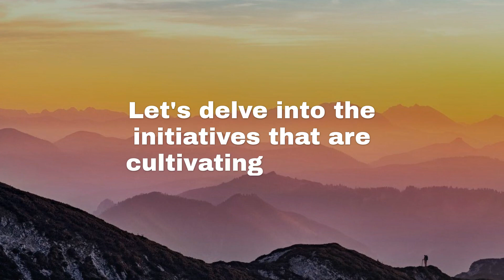Exploring Fiji's Agricultural Richness: Local Farms and Co-ops Tour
Join us on an enlightening journey through Fiji's vibrant agricultural landscape! This video delves into the heart of Fiji’s local farms and co-ops, showcasing their contributions to community nourishment and sustainability. Discover the innovative initiatives that connect farms to schools, promote food safety, and foster agricultural education and community engagement. Learn about the development opportunities through grants and funding that support this robust agricultural system. Whether you're passionate about sustainable farming or curious about local initiatives, this tour of Fiji's agricultural richness is a must-watch!